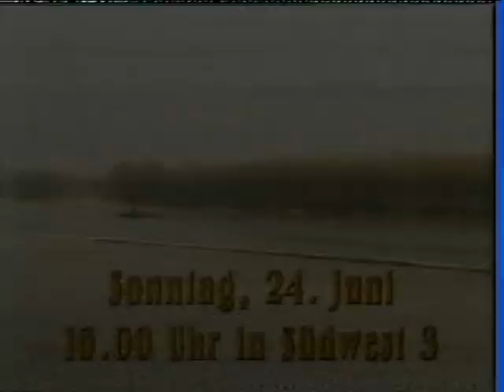Lieder der Freude, Sendung vom 24.06.1990 in Südwest 3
Im Jahr 1989 veranstaltete die evangelische Kirche Baden-Baden einen Wettbewerb für Kamera- und Schnittassistentinnen des damaligen Südwestfunks Baden-Baden. Der Titel des Wettbewerbs war: "Lieder der Freude". Vier Filme erhielten einen Preis und hier ist der Film, der den dritten Preis bekommen hat. Die Musiker sind: Herbert Paul Wieber: Klarinette, Bernhard Maria Weiss: Gitarre (beide bekannt als Mitglieder der Gruppe Gälfiäßler)  und Martin Groß: Kontrabass, seines Zeichens Organist, Pianist, Chorleiter und Komponist aus Lahr. Regie führte Bettina Walther, Kamera: Christoph Feller und Ton: Kurt Weis. Der Instrumentenbauer ist Martin Möller aus Darmstadt in Hessen. Aufgenommen wurden die Musiker in der Schlusssequenz auf dem rauhen windgepeitschten Schliffkopf , 72270 Baiersbronn, Baden-Württemberg, Landesteil Württemberg, an einem trüben Herbsttag des Jahres 1989. Schon ein Weilchen her...